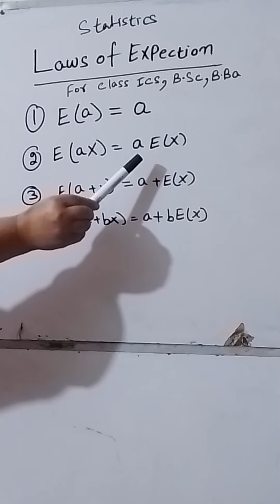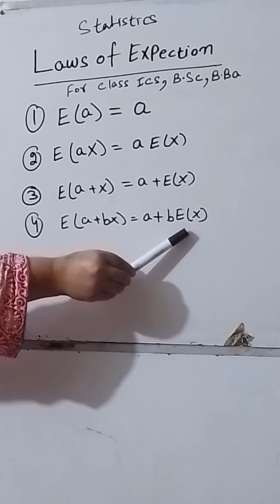Statistics Topic laws of expection for class ICS B.SC B.BA